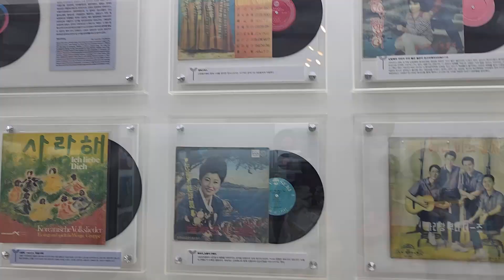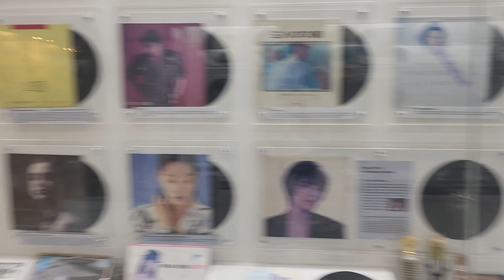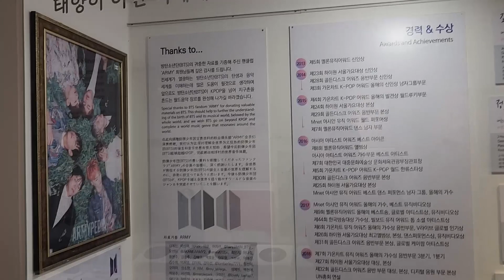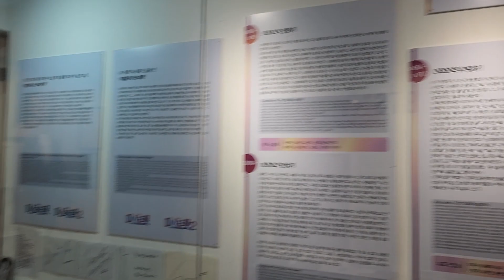Kpop Museum in Gyeongju?!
Finally trying out the rentable electric scooters that can take you around Gyeongju! It is absolutely worth it to rent out, super fun, fast and a real exciting way to get around the city even without a car. Oh, and I ended up making my way to the super chill Kpop museum!